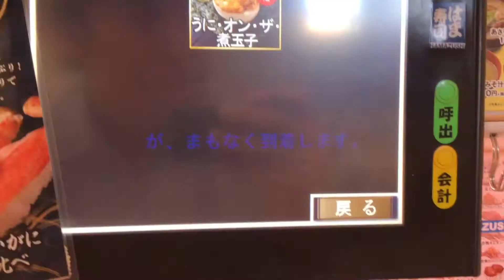はま寿司 うに・オン・ザ・煮玉子 三石琴乃さんタッチパネルナレーション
はま寿司のうに・オン・ザ・煮玉子です。三石琴乃さんのタッチパネルナレーションが流れます。